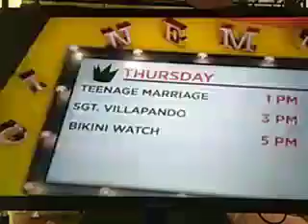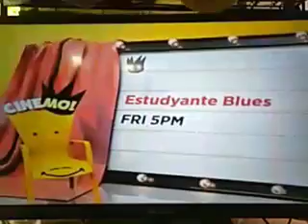CINEMO JANUARY 30, 2020: SCRATCH MO BABY - MARC LOGAN